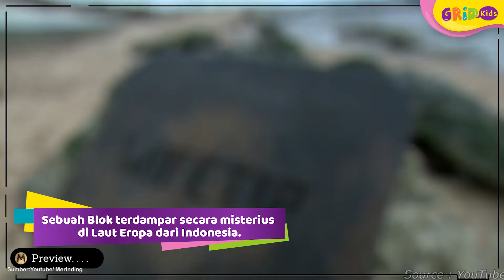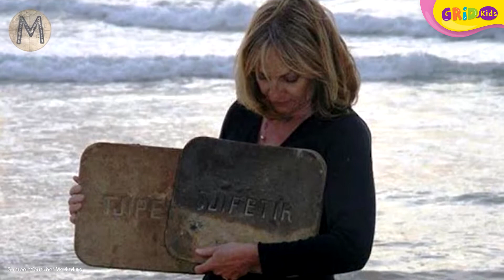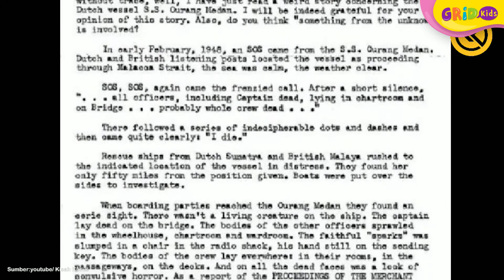5 Misteri yang Belum Terpecahkan dari Indonesia di Mata Dunia Part 1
Hi kids, ternyata Indonesia memiliki 5 misteri yang sampai saat ini belum, terpecahkan, lo! Mulai dari keberadaan piramida tertua di dunia yang ada di Indonesia, sampai kapal hantu. Kita lihat ada misteri apa lagi, yuk!
GRIDSKIDS ARE ALL ABOUT FUN!

Produser: Lucia Triundari
Editor: Sigit Purnomo, Karto Mandiro
Script Writer: Angela Ribka S, Ifrani, Della Widiawan
Creative Art : Dyta Salsabila, Akmal Nadhif Predika
Social Media Team : T. Widyantini, Angela Ribka S, Hamida.